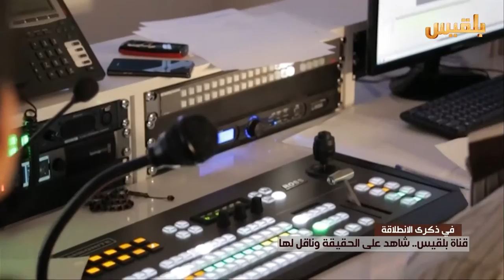في ذكرى الانطلاقة.. قناة_بلقيس شاهد على الحقيقة وناقل لها | تقرير: محمد القاسم